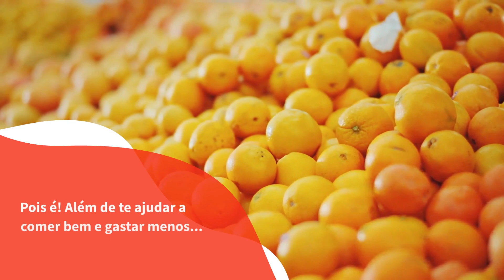Barato em março: economize com as frutas e legumes do mês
Estes itens do hortifruti além de mais saudáveis, são mais baratos e mais saborosos se consumidos na época certa. Confira quais são eles.